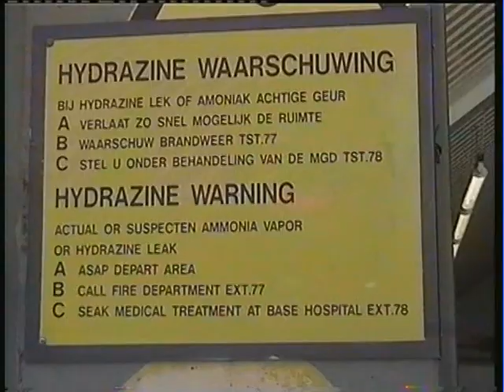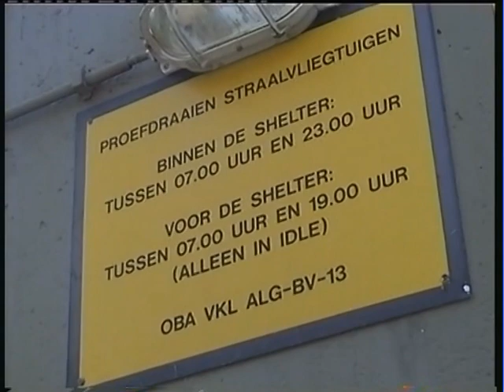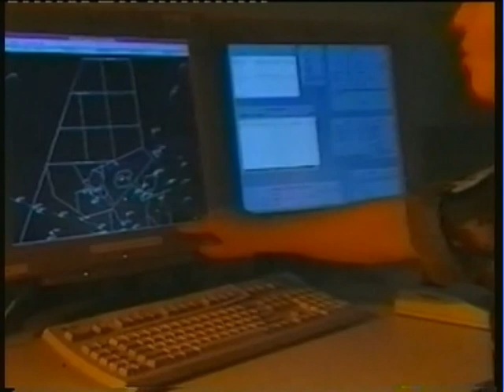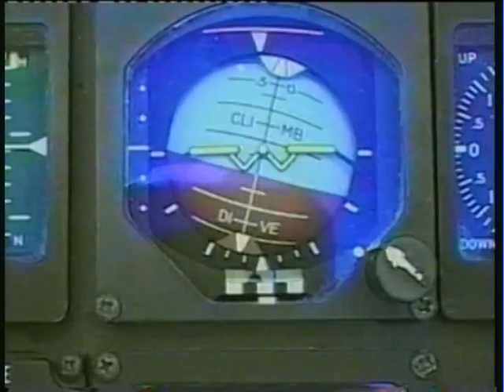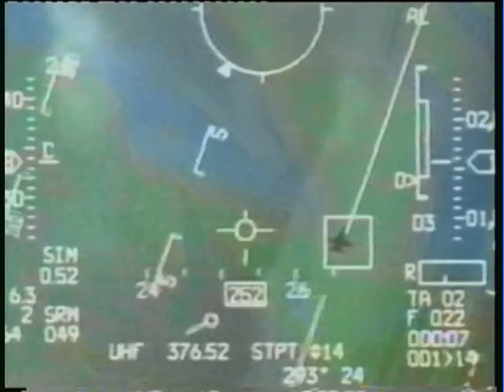Volkel in de wolken